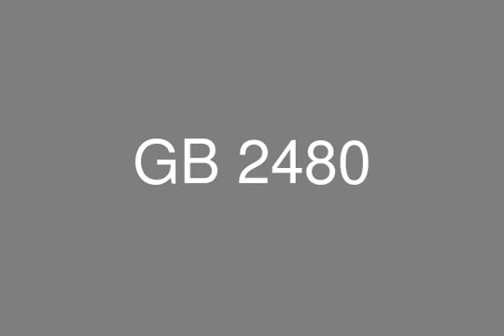للبيع شقة بالتمر حنة التجمع الخامس بالتقسيط علي 50 شهر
عقارات مصر, عقارات القاهرة الجديدة , تمر حنة , للبيع شقة 227 متر دور اول مكرر مقسمة الي غرفة ماستر بالحمام و الدريسينج رووم , 2 نوم , 2 حمام , مطبخ , ريسيبشن 4 قطع , 2 بلكونة , اسانسير , جراج ,ابواب مصفحة ,دش مركزي .

نظام الدفع

تعاقد 30% و الباقي علي 50 شهر.